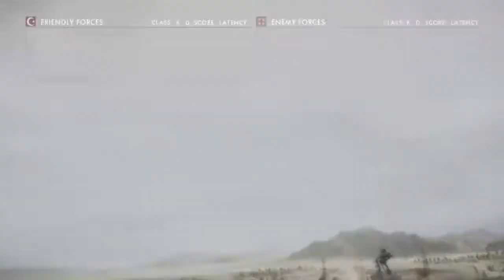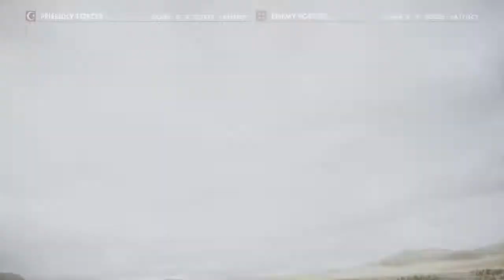[BF1/PS4] PLG vs Infinity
What's going on boys/girls. Today we scrimmed a 5v5 Domination match vs Infinity.

This match-up is a friendly scrim. Live streamed on Twitch.

The PSN-name I play with: Ruben_de_J

Maps (4x)
- Suez (Infinity won)
- Suez (PLG won)
- Ballroom (PLG won)
- Ballroom (PLG won)

Result: PLG won 3:1